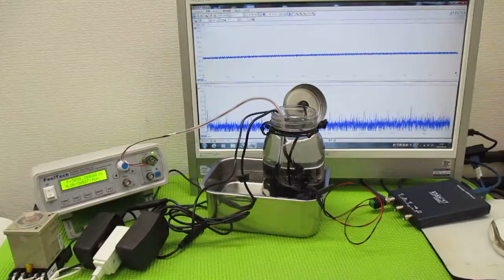オリジナル製品：超音波発振プローブを利用した超音波制御技術